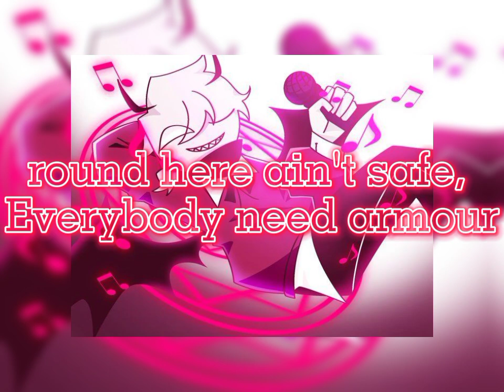mesic - 16shots sorry if haven 't finish writing the lyrics . Désolé si j'ai pas fini l parole